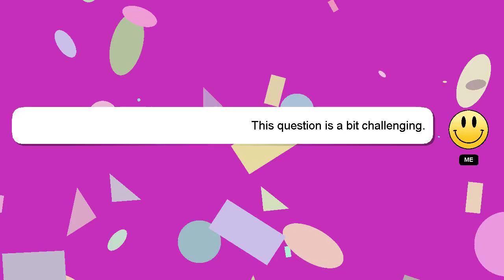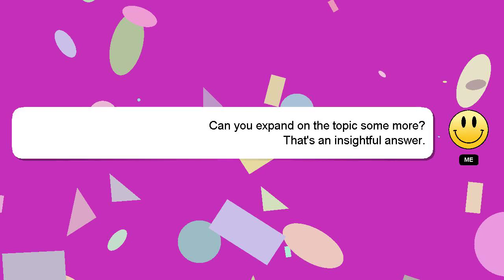How to put a cop car in your garage?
A brief presentation of myself, Hey, I am Delphi. I am willing to help you find the solutions to your questions. - How to put a cop car in your garage?

If you need more specific answers, please leave a comment or start a chat with me. Providing an answer will be acknowledged and appreciated with a 'heart' from me.

*2 What we are experimenting :*